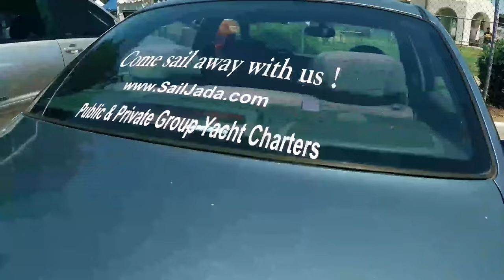The Sailing Yacht JADA Experience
The Sailing Yacht JADA is the most amazing sailing experience in San Diego!